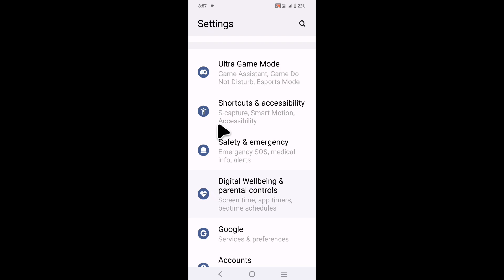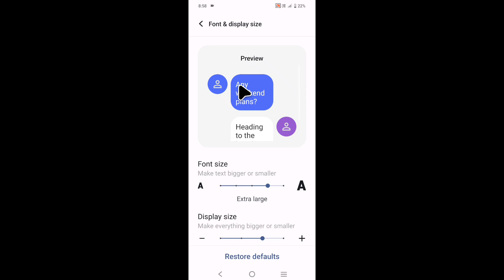Iqoo mobile me font size set/change kaise kare।how to increase/set descrease font size in Iqoo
is video me bataya gaya hai friends ki Iqoo mobile me font size ko set ya change kaise kiya jata hai ya increase descrease kaise kiya jata hai